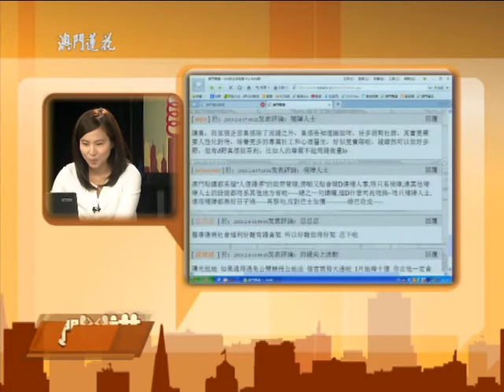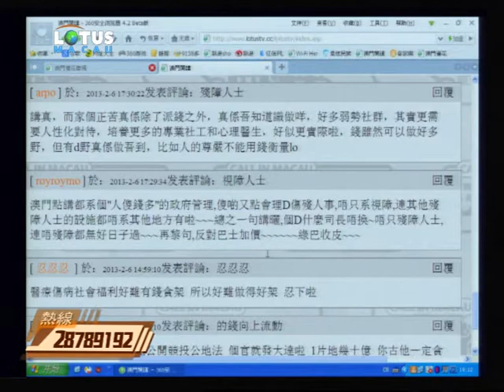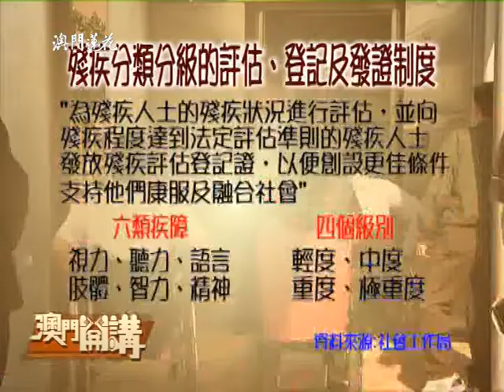澳門開講2013-02-06:如何幫助視障人士融入社會?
本澳近年逐步構建無障礙通行環境，但有視障人士反映，本澳的無障礙環境比歐美國家落後約50年，如導盲線沒有統一標準、交通燈發聲設施仍沿用香港20年前的系統等。面對設施的不完善，市民對視障認識不足，視障人士在日常生活中處處遇到障礙。本澳不少失明人士均有就業困難，大部分只能從事較低層次的工作，視障人士如何更好的融入社會應對就業市場的挑戰？本澳教育條件雖然優越，但並沒有惠及視障人士，以教育栽培人才、以培訓協助就業為主導思想是否同樣可以適用於視障人士？